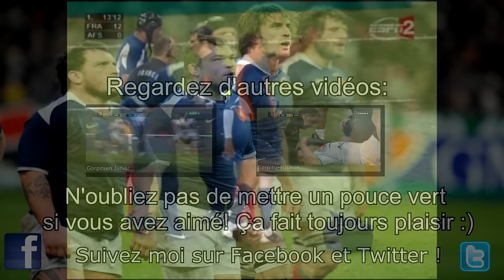John Smit casse la machoire de Jérome Thion avec un coup de coude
Il se relève après ça... Normal !
Bon, il finira par sortir un peu avant la mi-temps (remplacé par Grégory Lamboley d'ailleurs, marrant non?), mais quand même, un humain normal se fait péter la machoire et deux cervicales apèrs un coup pareil :D N'oublions pas que John Smit pèse ses 120 kilos !
Au passage, l'arbitre lui estime qu'il n'y absolument rien, et va gentiment dire à John Smit (en l’appelant "John") que "olala c pa bi1"... Il lui mettra juste une pénalité pourrie, sur une action qui méritait un jaune foncé.
Pour plus de LOL, allez aussi voir l'essai qu'il accorde à Bakkies Botha alors qu'il avait mit un pied en touche
Ah et sinon, le cadrage-débordement de Thomas Castaignède est tout à fait sympa aussi ;-)